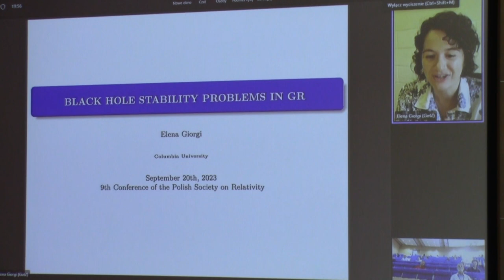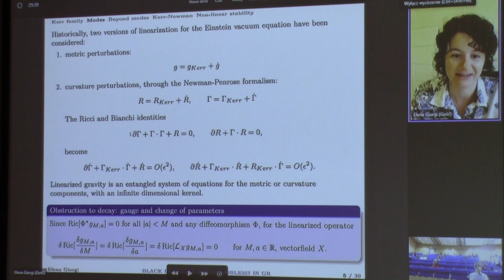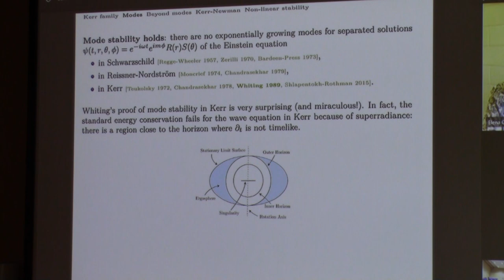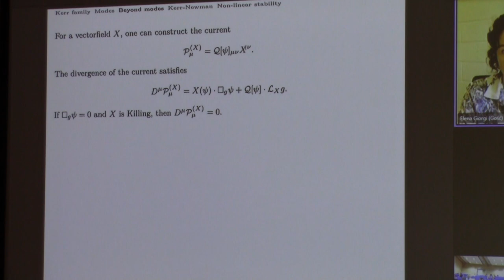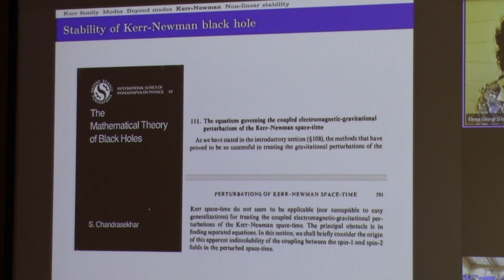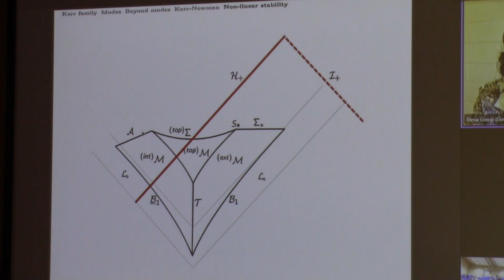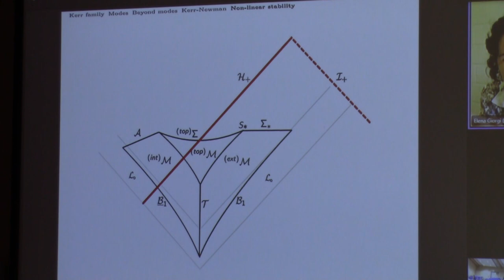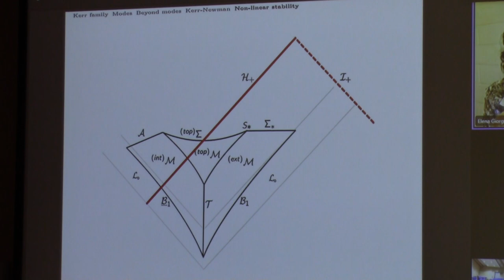POTOR, Elena Giorgi: Black Hole Stability Problems in GR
The Polish Society of Relativity, Krakow 2023
20/09/23
Speaker: Elena Giorgi
Title: Black Hole Stability Problems in GR
School: Columbia University

Abstract:
In this talk, I will give an overview of the stability problems for black hole solutions, starting with the mode stability results in black hole perturbation theory in the 80’s to more recent mathematical proofs, as the linear and the fully non-linear stability of black hole solutions require new mathematical techniques. Finally, I will present some aspects of our recent proof with Klainerman and Szeftel of the non-linear stability of the slowly rotating Kerr black hole.